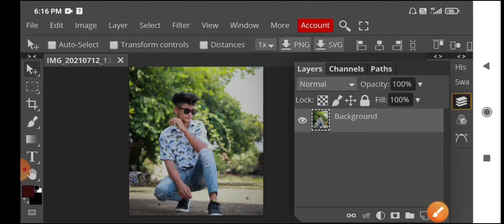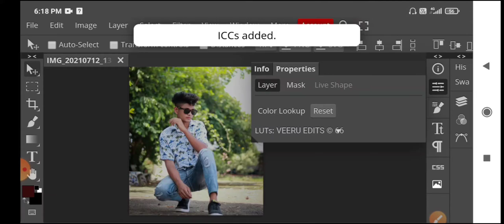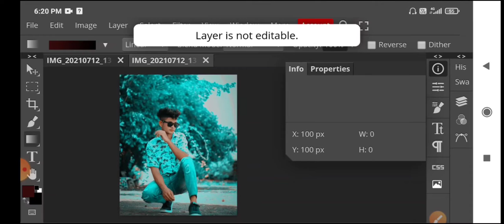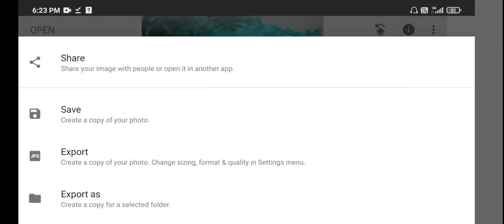📲 Photoshop in smartphone ||photopeaphotopea editing photo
Photopea CB Photo Editing || 📲 Photoshop in smartphone 📲

Your Queries...
1.photopea photo editing tutorial
2.photopea photo editing mobile
3.photopea best photo editing
4.photopea editing mobile photo cutting
5.photopea photo editor
 6.photoshop editing tamil
7.photoshop editing in telugu
8.photoshop editing effects
9.photoshop editing in hindi
10.photoshop editing in mobile
photoshop download in mobile, photoshop download karne ka tarika, download p

📍photoshop photo editing tutorial,photoshop photo editing malayalam,photoshop photoediting in tamil,
photoshop photo editing in hindi,photoshop photo editing in mobile,photoshopphoto editing telugu,

📍photoshop photo editing background change,
photoshop photo editing kaise karen,photoshop photo editing android,photoshop photo editing app,
photoshop photo editing actions free,
photoshop photo editing actions,
photoshop photo editing app download,
photoshop 7.0 photo editing wedding album,
photoshop 7.0 photo editing aadhar card,
adobe photoshop photo edit

.📍adobe photoshop hd photo editing,
full hd photo editing photoshop,
photoshop 7.0 hd photo editing,
photoshop photo editing effects,
photoshop photo editing easy,

cb photo editing autodesk,
snapseed photo editing cb background,
cb background photo editing kaise karen,
cb car photo editing,

📍cb photo editing kannada,
cb editing photo kaise banaye,
cb photo editing lr,
picsart new cb photo editing,
new cb photo editing,
online cb editing photo,
cb photo editing photoshop,
cb photo editing presets,cb photo editing picsart 2021,cb photo editing png,cb photo editing pc,
rcb photo editing,rcb photo editing picsart,

photoshop 7.0 cb photo editing

editing tutorial in hindi PhotoshopOnMobile DevicesphotochallengePhotopeaediting mobile